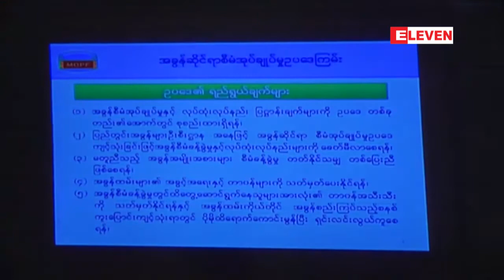အခြန္ထမ္းမ်ား၏ အခြင့္အေရးမ်ားႏွင့္ တာ၀န္မ်ားကို သတ္္မွတ္ေပးႏုိင္ရန္စေသာ ...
အခြန္ထမ္းမ်ား၏ အခြင့္အေရးမ်ားႏွင့္ တာ၀န္မ်ားကို သတ္္မွတ္ေပးႏိုင္ရန္စတဲ့ ရည္ရြယ္ခ်က္ေတြ ပါ၀င္တဲ့ အခြန္ဆိုင္ရာ စီမံအုပ္ခ်ဳပ္မႈဥပေဒၾကမ္းကို ျပည္ေထာင္စုအစိုးရအဖြဲ႔ကိုယ္စား စီမံကိန္းႏွင့္ဘ႑ာေရး ၀န္ႀကီးဌာနမွ ဒုတိယ၀န္ႀကီးဦးေမာင္ေမာင္၀င္းက ေမလ ၂၂ရက္ေန႔က ျပည္ေထာင္စုလႊတ္ေတာ္ကို တင္သြင္းခဲ့တယ္လို႔ သိရပါတယ္။